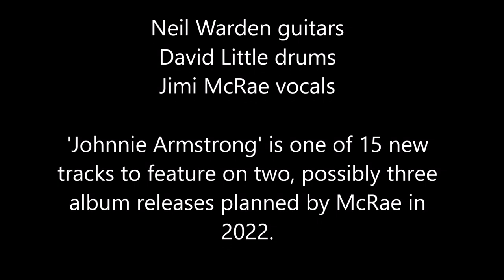Johnnie Armstrong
From the album 'Hills Where I Began' by Jimi McRae.
The betrayal of legendary clan chief Johnnie Armstrong - known as 'Chief of all the Borders' - by King James V of Scotland.
This is a pre-mastered mix of Johnnie Armstrong. Full premium sounding tracks and full quality album available at Spotify, Itunes, Amazon and all decent online music stores.  McRae is also on 'Bandcamp'.
All tracks recorded and mixed by David Little at 'Soundstation studios' Galashiels. Mastered by 'Precise Mastering' Hawick.
'Hills Where I Began' is one of three albums planned for release by McRae in the near future.